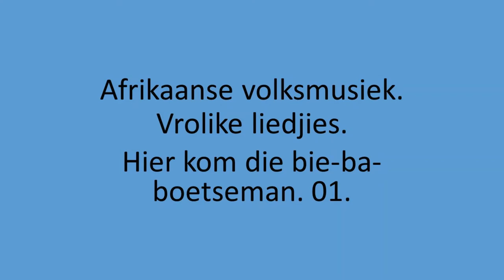Afrikaanse Volksmusiek - Hier kom die bie-ba-boetseman. 01.